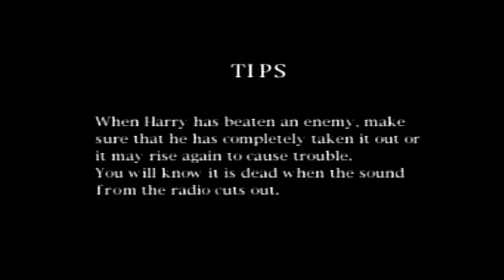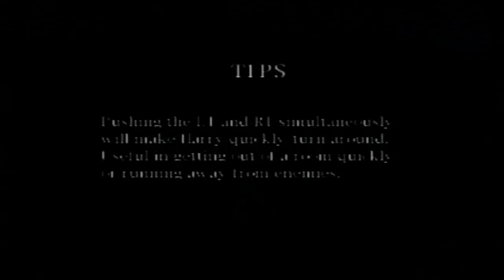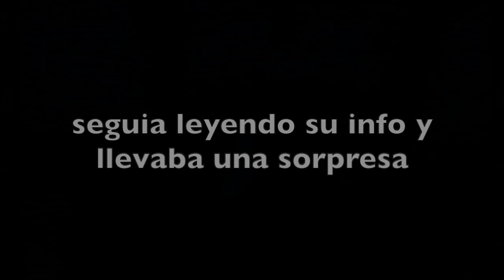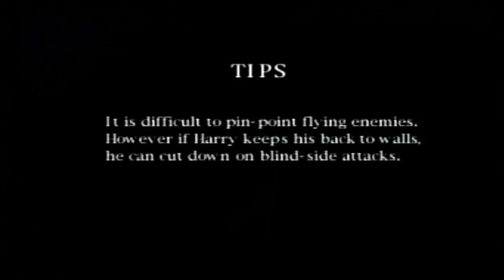El gusano se mata asi - silent hill 14#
silent hill 14el gusano se mata asi

Mapax61

Nunca pense que llegariamos a este grado de naqueza pero henos aqui
Porque...

🎶El gusano se mata asi, se mata si...